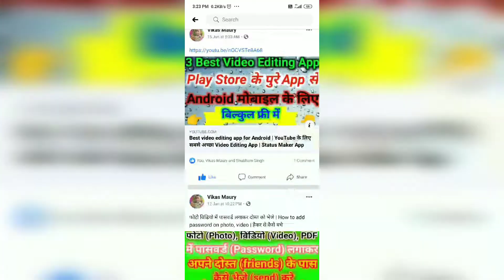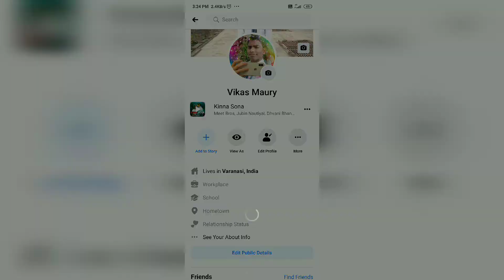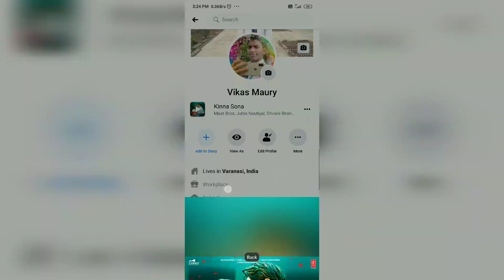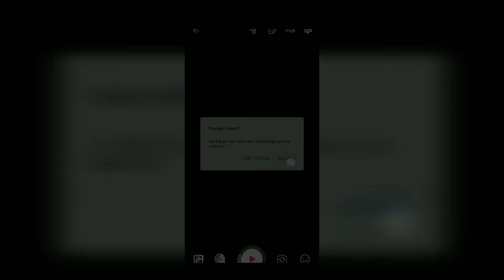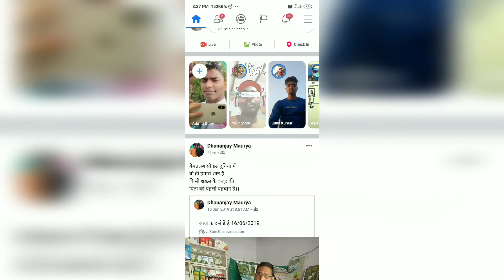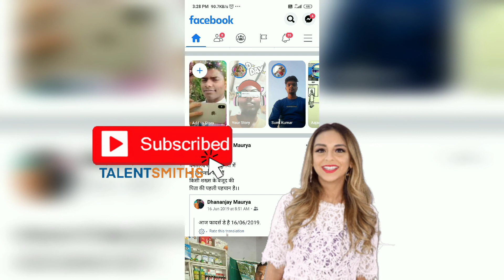how to add music on Facebook profile |फेसबुक प्रोफाइल पर गाना कैसे लगाए lagaye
अगर वीडियो पसंद आए तो इसे लाइक करिएगा और लोग को बताने के लिए इस वीडियो को शेयर करिएगा और इस तरह का वीडियो सबसे पहले पाने के लिए हमारे चैनल को सब्सक्राइब जरूर करिएगा।

⏰😮  Get 😮⏰
⏰🌟⬆️up!🌟⏰

🌱 Facebook Follow:- 👇👇👇👇👇👇💯💯
🌿 2⃣ Basic study and all knowledge :-
🍃 3⃣ Amazon shopping (Low Prices) :-
🍁 4⃣ Tips and Tricks:-
🌾 5⃣ Facebook Group (Basic Study And All Knowledge Tricks) :-
🌷 6⃣ Instagram (Follow Me) :-
🥀 7⃣ Telegram (Tips And Tricks Hacking) :-